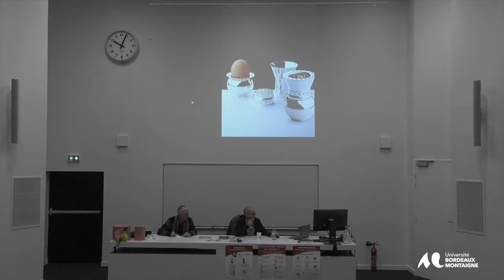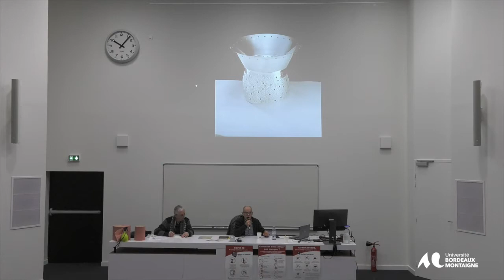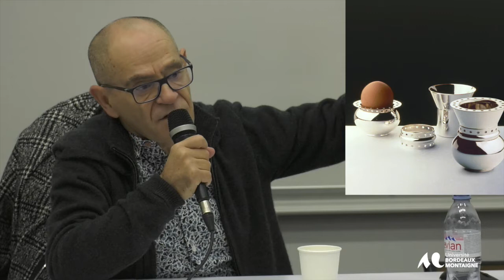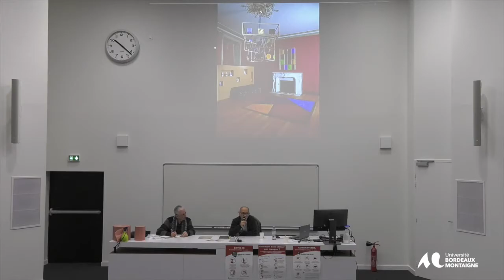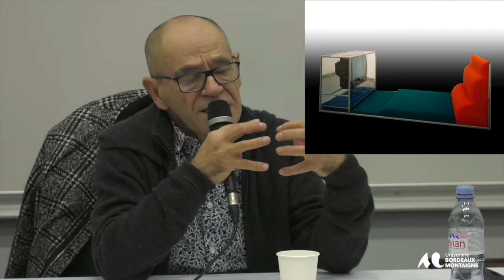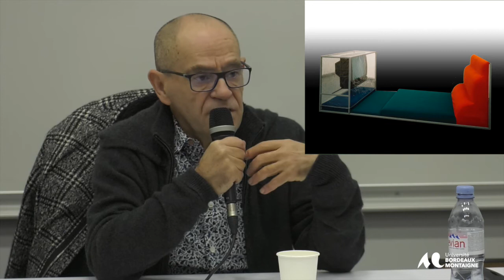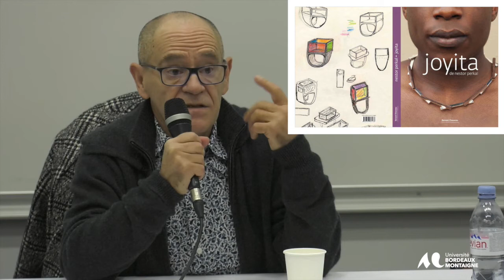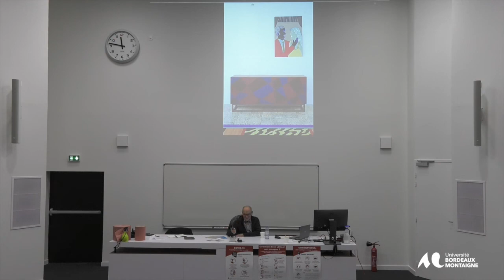Conférence de Nestor Perkal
L’intervention de Nestor Perkal va se faire en deux temps. Un temps d’exposition d’une durée d’environ une heure et un temps d’échanges d’une durée d’une heure également avec la salle, les étudiants, le public présent.
Cette conférence s’inscrit dans le cadre de la formation et de la découverte du design au sein de l’Université de Bordeaux Montaigne. Nestor Perkal nous fait l’amitié de venir sur Bordeaux afin de nous faire part de son point de vue, de son expertise, de son approche du design tout au long d’une carrière artistique, personnelle, professionnelle bien nourrie. Il ne s’agit pas d’une rétrospective de son parcours mais plutôt d’un panorama choisi et limité de ses créations, participations, collaborations, directions artistiques. Au-delà d’un témoignage vivant et authentique, le travail de Nestor Perkal s’illustre par des axes créatifs, des positionnements bien identifiables.
Les objets créés sont pensés dans et avec l’espace. Les exemples des appartements particuliers pour des clients, des amis, des collectionneurs privés rendent compte de cet art de l’agencement, d’une organisation rigoureuse et sensible voire, poétique. Poésie de la forme, de la couleur, de la lumière, des matériaux employés.La relation à l’artisanat d’art et aux métiers d’art depuis des décennies atteste de cette intimité entre le design, le designer et les artisans d’art, les prototypistes. Nestor Perkal s’est nourri de ces relations humaines, techniques, historiques pour concevoir ses projets et ainsi les sublimer en leur donnantur donner d’autres dimensions, aller au-delà de la technique et des savoir-faire grâce à une dimension poético-géométrique colorée
Son faculté à s’adapter aux différentes demandes lui permet de passer avec aisance d’un projet d’architecture intérieure au bijou, du macro au micro tout en gardant une écriture identifiable
Nestor Perkal ouvre à Paris une galerie d’art d’objets mettant en avant le design du moment.
Il devient Directeur artistique sur plusieurs missions et plusieurs lieux emblématiques de la création contemporaine. Notamment auprès de la société Algorithme de 1987 à 1994, puis au CRAFT de Limoges dès son ouverture de 1993 à 2009 et marque de son empreinte ce lieu d’échanges, de créations, de rencontres autour de la céramique.